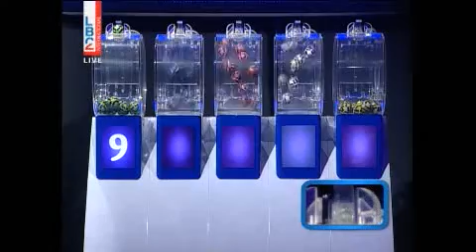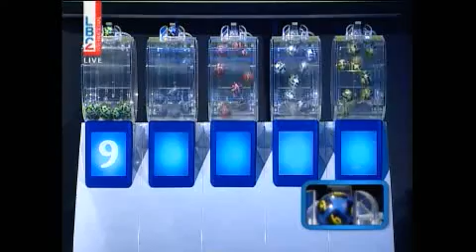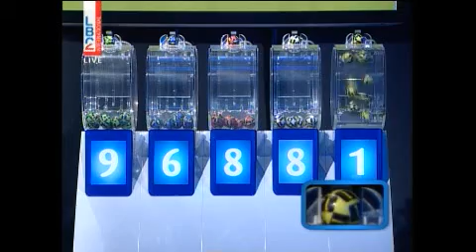YAWMIYEH - LBC LIVE DRAW 28.05.2018